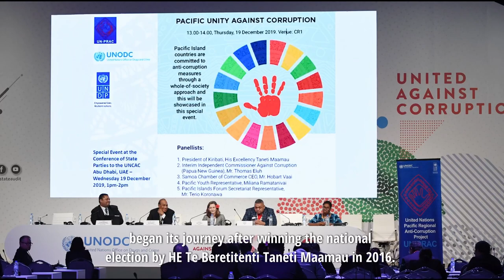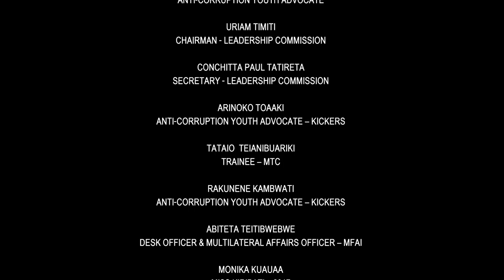KIRIBATI Anti-Corruption Final Version H 264 1080p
Bairiki, Kiribati, 5 February 2020 – Pacific Leaders and representatives have adopted a ground-breaking Te Ieniwa Vision during the region’s first ever Leaders’ Pacific Regional Anti-Corruption Conference, hosted by HE Te Beretitenti Taneti Maamau.
Following the two-day Pacific Unity Against Corruption Conference, Leaders and representatives have endorsed commitments that build on their national engagement with the United Nations Convention against Corruption (UNCAC) and the Sustainable Development Goals (SDGs).
Documents of the Te Ieniwa Vision was signed by leaders and heads of delegations on Wednesday evening during the official closing and farewell reception at the House of Parliament in Ambo.